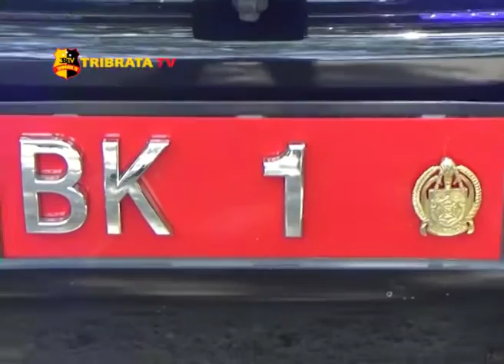GUBERNUR SUMATERA UTARA TINJAU JALAN LONGSOR